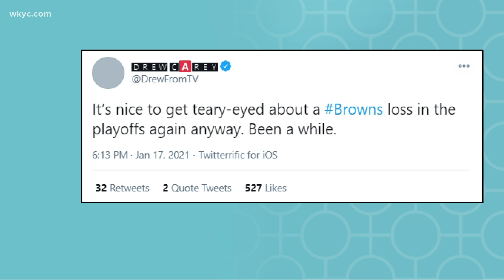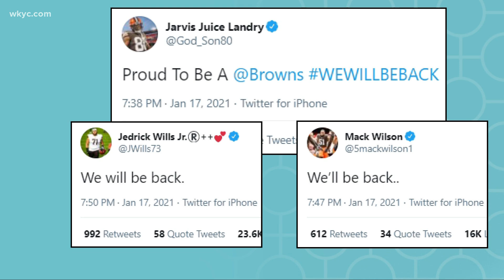Celebs react to the Browns' season, and fans lineup in the cold to welcome the team home after loss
Don't be sad it's over, be glad it happened! Plus, one lucky Ohioan has won big in the latest Powerball drawing, and there's a chance to do it again! Stephanie Haney has the details.

Cheering Cleveland Browns fans welcome team home to show thanks for the season despite loss to Kansas City Chiefs

'We'll be back': Players, fans, celebrities react to Cleveland Browns' playoff loss (focus on Celebs)